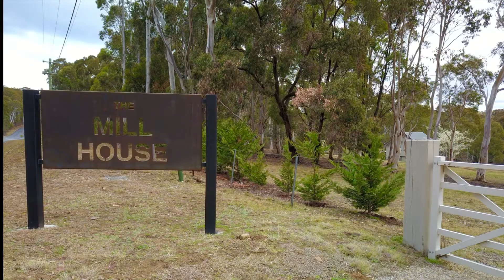Drone Footage in Megalong Valley, NSW Australia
The Mill House, a B & B in the beautiful Megalong Valley.  Rolling green fields and stands of gum trees contrast with escarpment views.